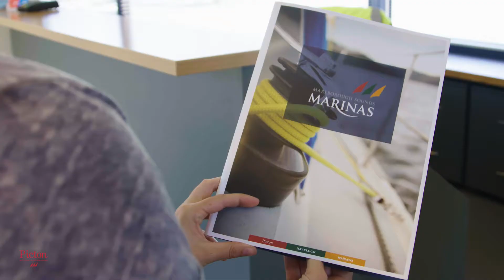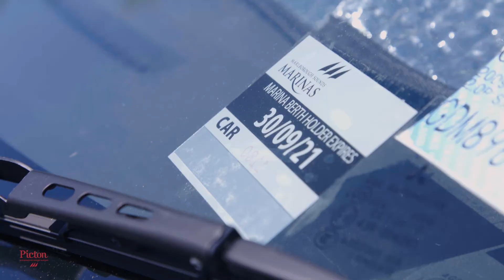Welcome to Picton Marina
Welcome to Picton Marina. At the heart of the Picton township, and deep within the Queen Charlotte Sound cruising grounds, everything's close at Picton Marina. We have put together an introduction to get you started as a new berth holder. Enjoy!